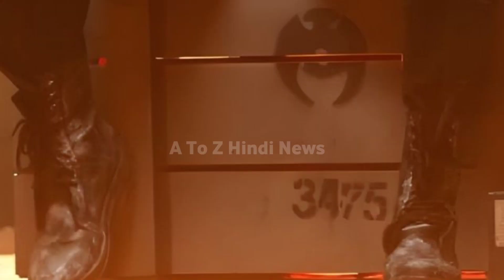Good News : Jawan Movie Ka Pakistan Mein Craze | Pakistani Actress Ne Kya Dance | Jawan Ke Song Par😁